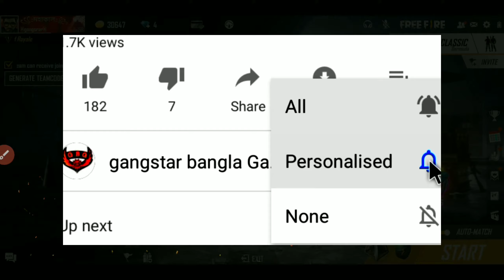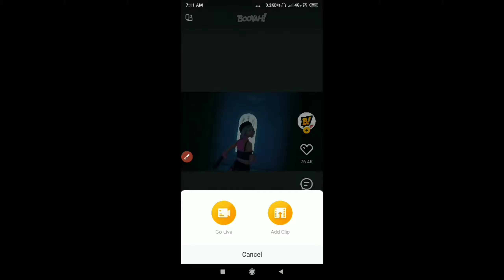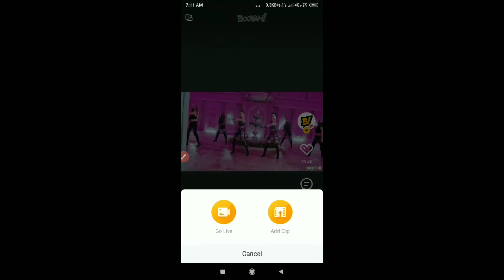How To Complete Epic TeamFights Event In booyah app event | SEPTEMBER BEST CLIP BOOYAH EVENT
COVER TOPICS :--

epic teamfights event

epic teamfights booyah event

september best clip event

how to complete epic teamfights event

booyah epic teamfights event

booyah september best clip event

epic teamfight event

HOW TO COMPLETE SEPTEMBER BEST CLIP BOOYAH EVENT FREE FIRE

FREE 10000 DIAMOND IN BOOYAH EVENT

How To Complete Epic TeamFights Event In booyah app event

SEPTEMBER BEST CLIP BOOYAH EVENT

Booyah app event

Booyah app event in bangla

Free fire booyah app event

Free fire new booyah app event

IGNORE -